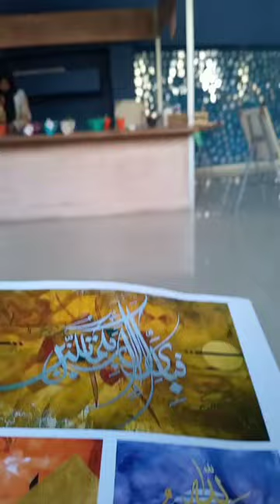A Day In My Life ;). | ART WORKSHOP | Love_is_calligraphy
So  here is the short video of recent art workshop  .
It was a great experience and a pleasure work with these all artists and got to learn so many things .
REALLY Enjoyed the class .

    ALLAH HAFIZ !